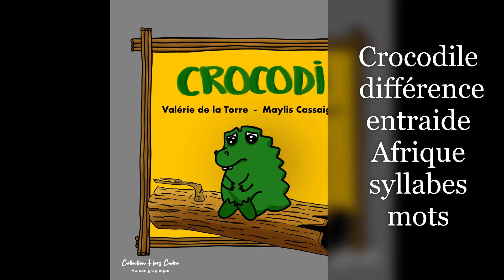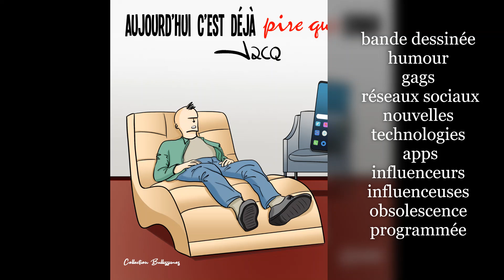Nouveautés ExÆquo juillet août septembre 16 ouvrages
Présentation vidéo des 16 titres sortis chez ExÆquo en juilletn août et septembre
Il y en a pour tous les goûts